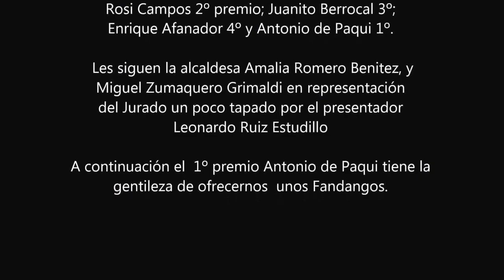BENALUP-CASAS VIEJAS XXXVII Concurso N.Cante Flamenco FIN DE FIESTA 3 Antonio de Paqui FANDANGOS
Al toque: Victor Rosa